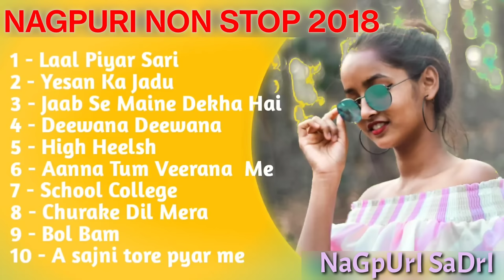NAGPURI || NON STOP || SONG 2018 ❤️🔔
NaGpUrI SaDrI
Sadri adda
jp untiy
crazy girl
lover boyz
kartik minz nagpuri
knh music
ft nagpuri music
Sanjay minz official
7ray enterment
hidden nagpuri

NaGpUrI SaDrI 2022
nagpuri video
nagpuri reels
nagpuri song
nagpuri mp 3

Or hamare gane ka notification pane k liye bell 🔔 icon ko dabane na bhule .
crazy girl